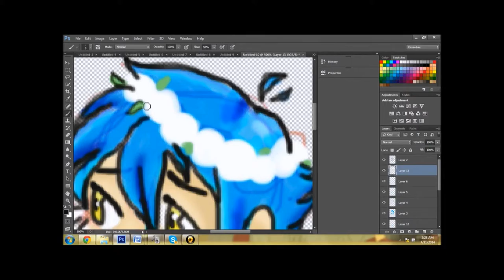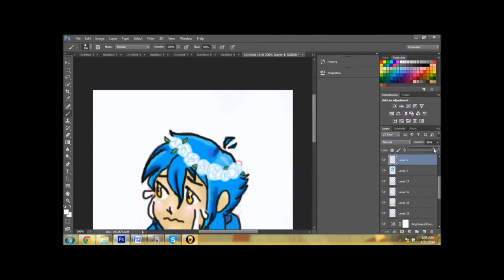cry baby [[dmmd speedpaint]]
character and music do not belong to me